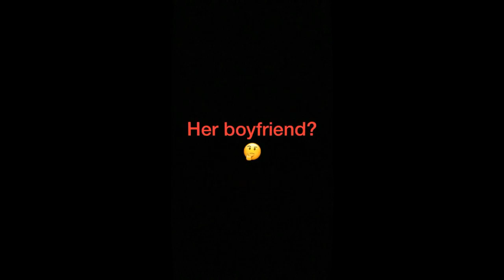Sara Rola Patli Kamar Ka || Jaan Jaye Bakchodiya Na Jaye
Jaan Jaye Bakchodiya Na Jaye

only bakchodiya